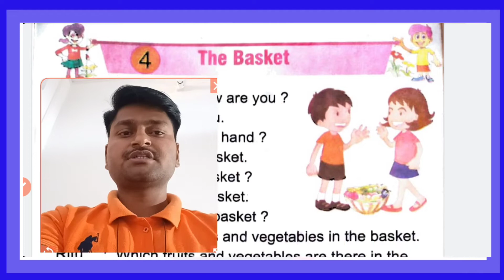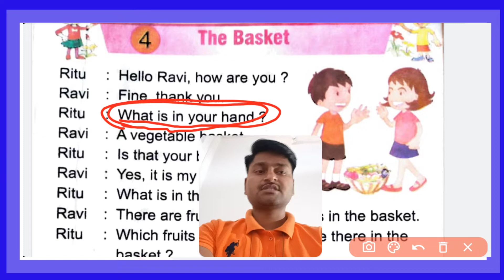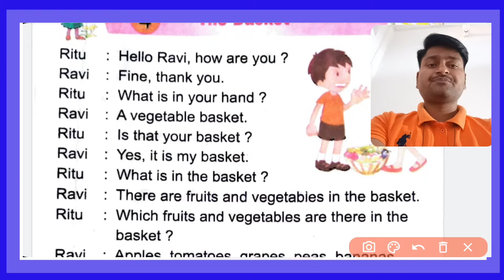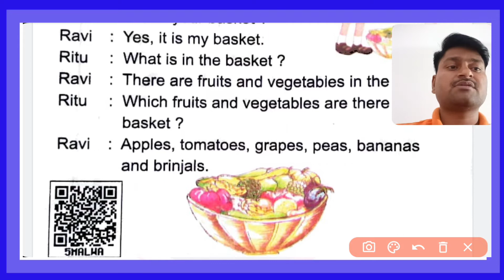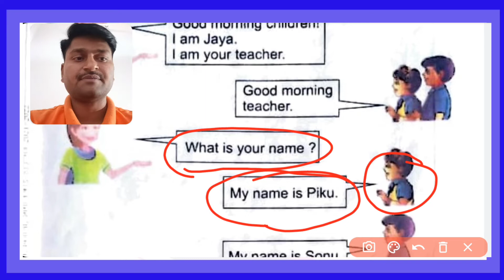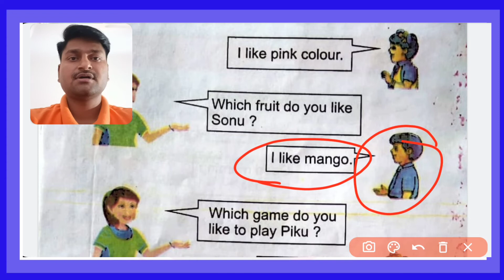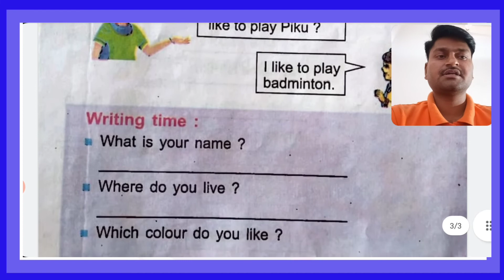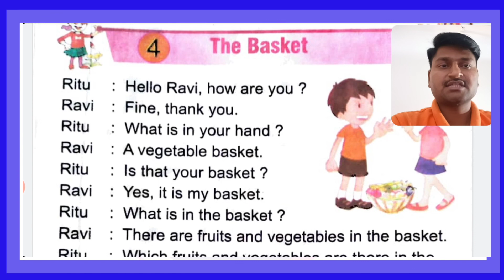The Basket (Rainbow 🌈 Class-3) Lesson-4 The Basket (टोकरी)के अभ्यास का हिंदी में मतलब समझिए ध्यान से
👉 PLAYLIST 👇🔗 link सभी पाठ का अनुवाद

lesson4_the basket_class3